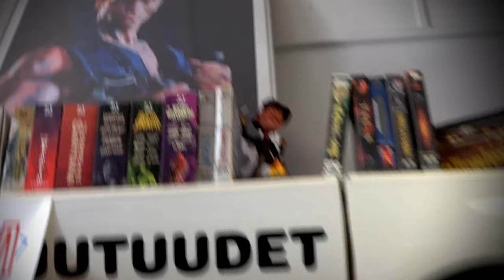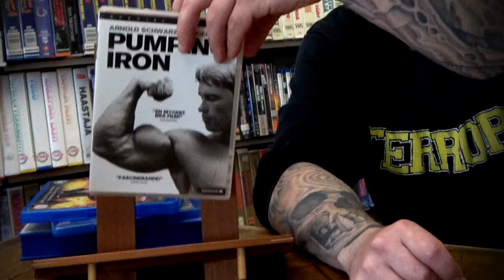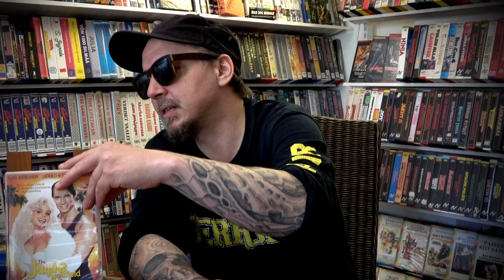CROM! Elokuvat jotka pohjustivat Arnold Schwarzeneggerin supertähteyden! [Apassi ottaa arskaa 1/5]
Arnold Schwarzenegger täyttää 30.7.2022 uskomattomat 75 vuotta ja sen kunniaksi Apassi on ottanut haasteeksi kertoa meille kaikista Arskan leffoista. Ja lauantaina 30.7 Arskan synttärilive, tällä kanavalla!
Tässä jaksossa:
00:00 Herkules New Yorkissa 1970
02:26 Stay Hungry 1974
07:01 Kaktus Jack 1979
10:39 Pumping Iron / Arnold on rautaa 1977
13:48 Jayne Mansfield Story 1980
16:18 Conan - Barbaari 1982
19:04 Conan hävittäjä 1984